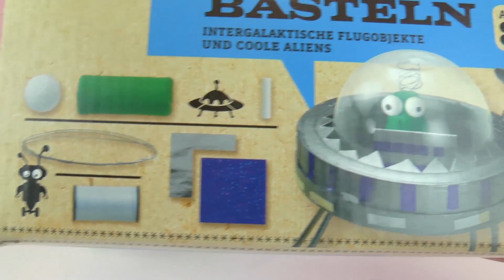KOSMOS Ufos Basteln - Uzay Gemisinin Içinde Uzaylılar Var - Harika Oyuncak Setleri Türkçe!